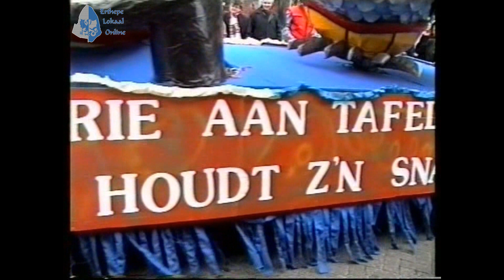Optocht in Erp 1992